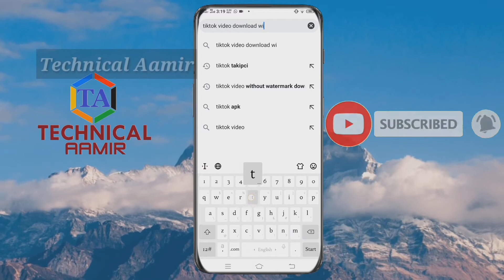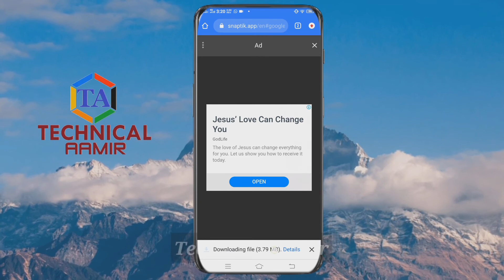Tiktok Video Without Watermark Download Kesy Kare | How to Download Tiktok Video Without Watermark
Today's in this video i am going to show you how to  Download Tiktok Videos without watermark for free.